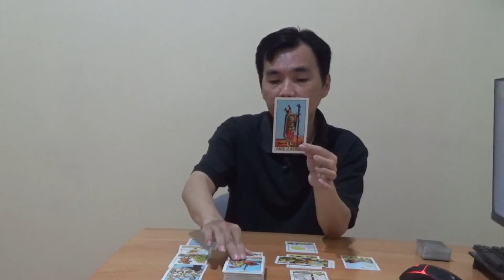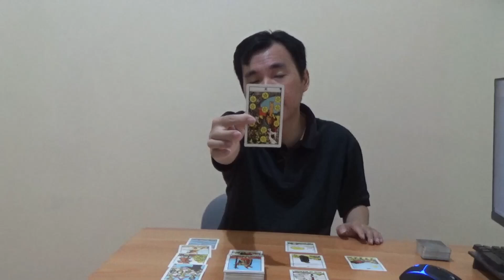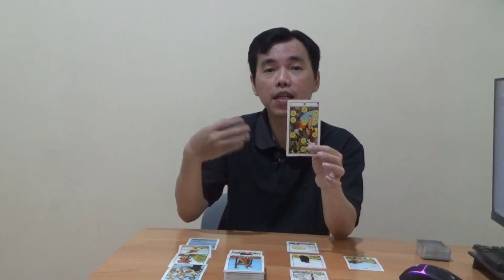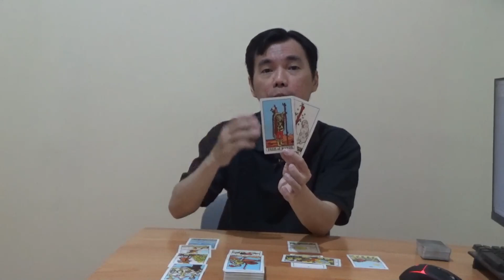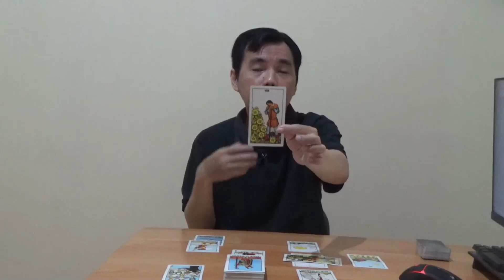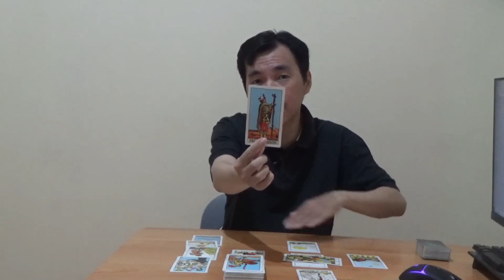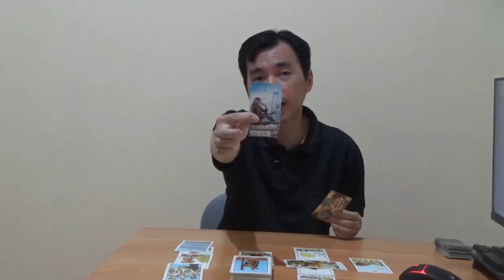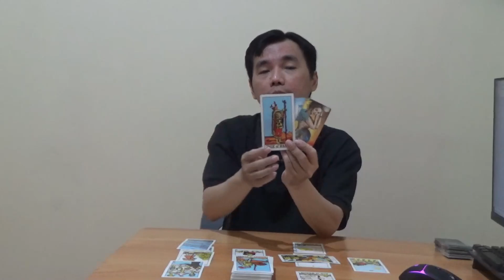ZODIAK ARIES JUNI 2022